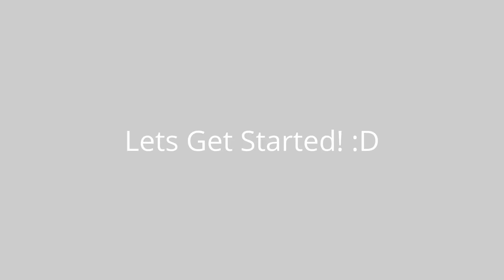Budget Bin Cage For Russian Dwarf Hamsters - The Easy Way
DEMO PURPOSES ONLY - Our Budget Bin Cage For Russian Dwarf Hamsters is just for demonstration and is not actually used as a habitat for a dwarf hamster. We recommend a bin size of atleast 80x60. In this video we show you how to create a budget bin cage the easy way using a suction cup water bottle, bedding, accessories, a 65x40x50 bin cage for hamster and lots of extra little goodies.

Our bin cage that we got here was from a local shop and is just bigger than the minimum for size in the UK. However this is just for demonstration purposes only and we use 90L bin cages for their daily environments. Hamster bin cages provide much more room than expensive cages you can buy at stores whilst being a fraction of the price.

This size bin cage is only suitable for dwarf hamsters and not Syrian hamsters. We added a protective mesh over the top to protect from any surprises within the future. This can be used for Chinese dwarf hamsters, winter white hamsters, Campbell's hamsters, Roborovski hamster and Russian dwarf hamsters.

It is recommended to have a larger bin cage or large bin cage to prevent an unhappy hamster. These bins are lightweight and cool within the summer months.
Budget hamster bin